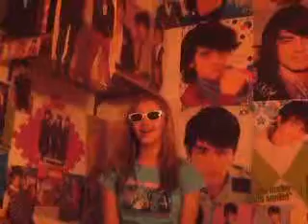Jonas Brothers- WYLMITE: redo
Emily was sleeping over at my house to study for finals and she started singing the Jonas Brothers song When You Look Me In The Eyes, but as When You Eat My Pies. We are both HUGE Jonas fans as you may be able to tell from the wall behind Emily. I also have a full kevin wall and a full Nick wall.

*EDIT* Lyrics:
First verse is the same.

When you eat my pies
and tell me that you like them.
Everything's alright
when they're right here by my side.
I catch a glimpse of the mustache.

How long with I be waiting
'till the build a bakery next to my house?
'Gonna tell them that I love them
in the best way that I can.
I can't take a day without them here,
they're the light that makes my darkness disappear.

More and more, I start to realize
I should try the chocolate instead of the vanilla.
the guy with the gun told me to.

Everything's alright
When I hold them in my arms
I just gotta let you know
I never wanna let go of the pies.
Everything's alright
I catch a glimpse of the mustache. (OH!)

Pieeee...
PIEEEEEEEEE...

Thanks. =]